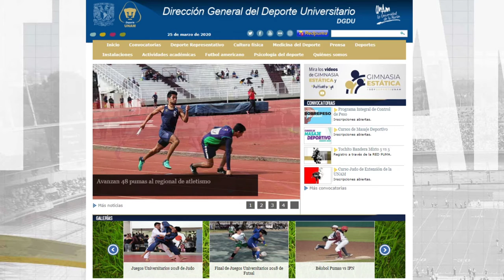GimnasiaEstática Fortalecimiento de hombros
¡Esta contingencia no dejes de ejercitarte con gimnasia estática!
Ejercicios enfocados para la comunidad que pasa la mayor parte de su tiempo en el escritorio.